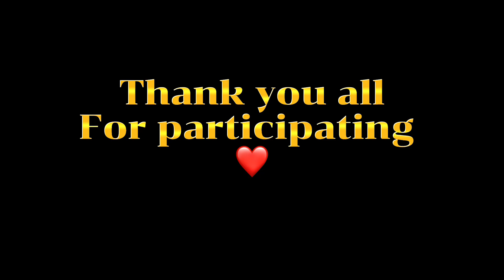3k Weekly Giveaway Winner! | COS